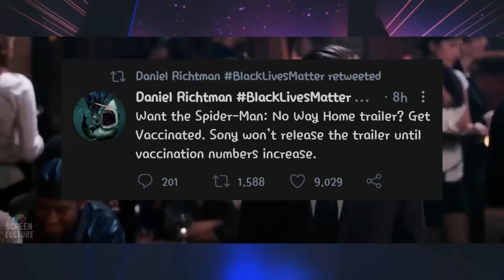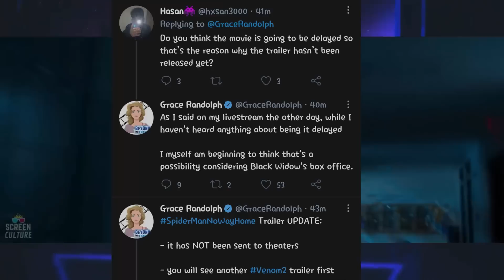Spider-Man No Way Home Teaser Trailer & Movie Delayed?? SpiderMan 3 Trailer Update & Leaks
Spider-Man No Way Home Trailer On 22 JULY & NEW POSTER Released !!SpiderMan 3 Trailer Update & Leaks
Spider-Man No Way Home TRAILER RELEASE DATE UPDATE // SpiderMan 3 Leaks & Trailer Details In Hindi
Spider-Man No Way Home TRAILER & POSTER Release Date Confirmed ? SpiderMan 3 Trailer Update & Leaks
Spider-Man No Way First Look Teaser Trailer Explained In Hindi | SpiderMan 3 Teaser Trailer Update

spiderman 3 no way home trailer
spiderman 3 trailer
spider-man 3 no way home teaser trailer
spiderman no way home trailer
spiderman 3 teaser trailer
spider man no way home trailer
spiderman 3 no way home
spider-man 3 teaser trailer
spider man no way home teaser trailer
spiderman 3 no way home teaser
spider man 3 2021 teaser
spider man 3 2021 official trailer
spider-man no way home trailer,spider man 3 2021 trailer